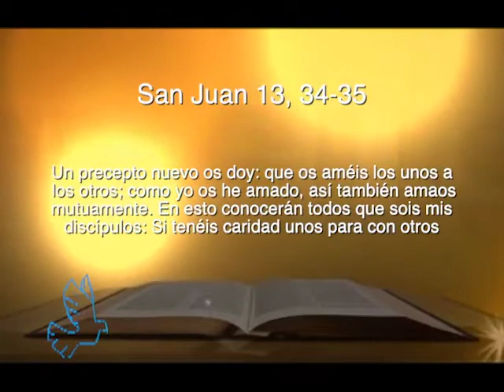Siguiendo Sus Huellas. El amor nos hace solidarios.12 02 17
Benito Acevedo y Juana Rodriguez presentan el programa.
Un contenido muy especial dedicado al amor y a la verdadera amistad